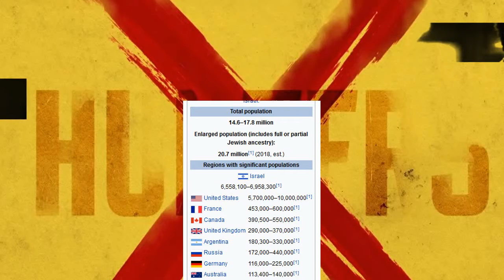Review Hunters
Review of Hunters Amazon Original.
Hunters is an American drama web television series created by David Weil and follows the adventures of a band of Nazis' hunters...

Thanks and Links

and all its amazing artist for make their work available to be modified and use. You Rock!
    • Music of my  creation CYAN using Garage Band and pleanty of patience